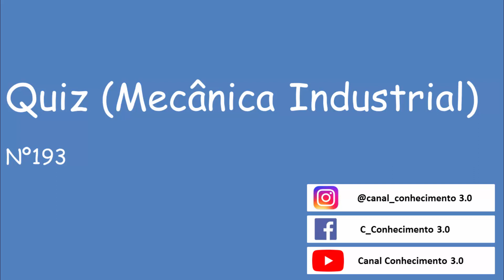Quiz Mecânica Industrial - Vídeo 193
Qual a leitura indicada no paquímetro abaixo?

- Elétrica;
- Manutenção Mecânica;
- Usinagem;
- Desenho Técnico;
- Elaboração de Plantas;
- Automação;
- Metrologia;
- Matemática;
- Física;
- CLP;
- E outros...